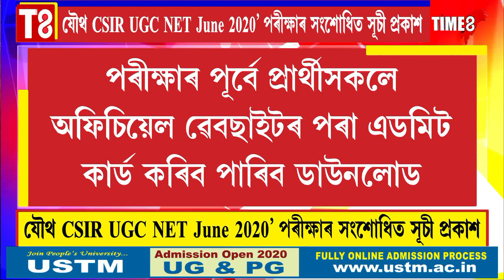যৌথ CSIR UGC NET June 2020’ পৰীক্ষাৰ সংশোধিত সূচী প্ৰকাশ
NTA পুনৰ্নিদ্ধাৰণ কৰিছে যৌথ CSIR UGC NET, জুন ২০২০’ পৰীক্ষাৰ দিন
নতুন সূচী অনুসৰি পৰীক্ষা অহা ১৯,২১ আৰু ২৬ নৱেম্বৰত অনুষ্ঠিত হ’ব